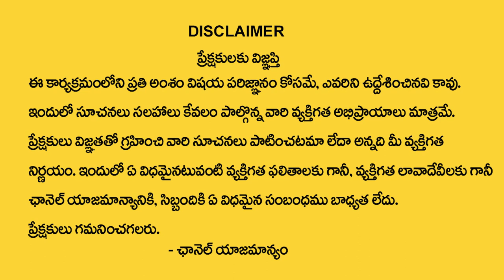ఎక్కువ పూజలుచేసేవారికే.. కష్టాలు ఎందుకు వస్తాయి | Dharma Sandehalu | Madugula Sivaprasad Rao Guruji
Watch► ఎక్కువ పూజలుచేసేవారికే.. కష్టాలు ఎందుకు వస్తాయి | Dharma Sandehalu | Madugula Sivaprasad Rao Guruji